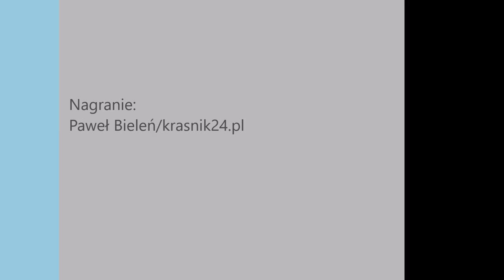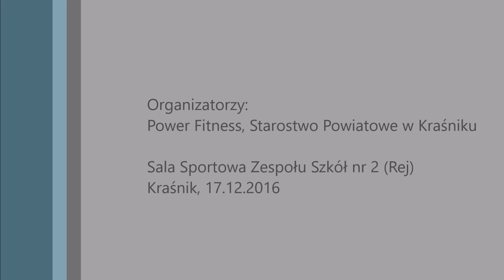II Konwencja Fitness w Kraśniku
Prowadzące: Agnieszka Krzesińska, Marzena Cieślik oraz Marlena Wośko i Ewelina Jabłońska
Organizator: Power Fitness i Starostwo Powiatowe w Kraśniku
Miejsce: Sala Sportowa ZS nr 2 (Rej) w Kraśniku
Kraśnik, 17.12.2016